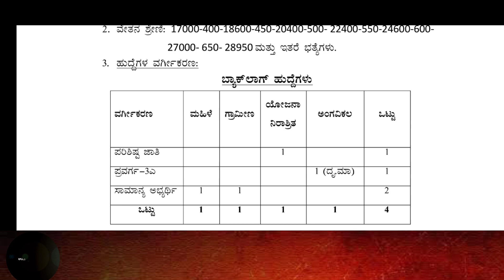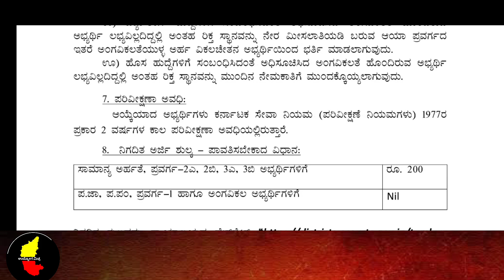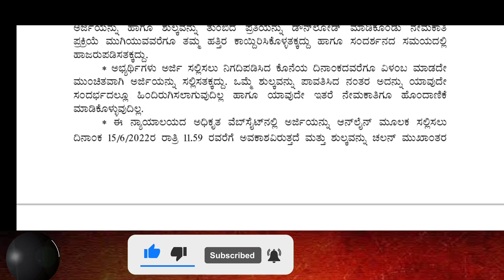ಸರ್ಕಾರಿ ಜವಾನ್ ಹುದ್ದೆಗಳ ನೇಮಕಾತಿಗೆ ರಾಜ್ಯ ಸರ್ಕಾರದ ಅಧಿಸೂಚನೆ ಪ್ರಕಟ ಆಸಕ್ತರು ಅರ್ಜಿ ಸಲ್ಲಿಸಿ